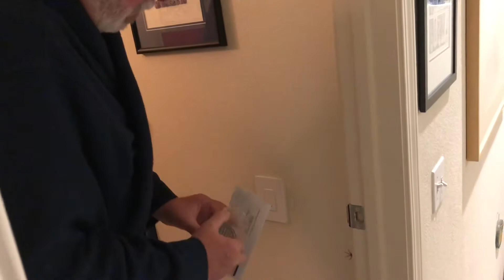How to Catch a Spider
Usually I find it pretty easy to catch and release spiders from inside our house. This one was particularly active and didn’t want to cooperate.